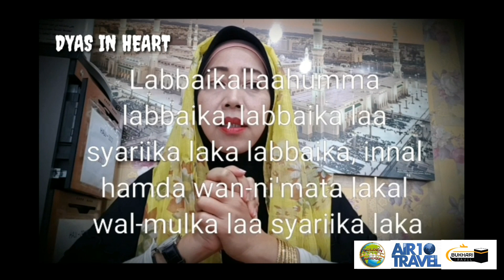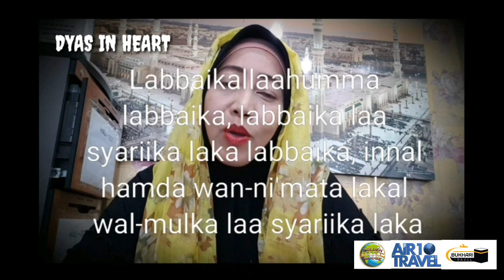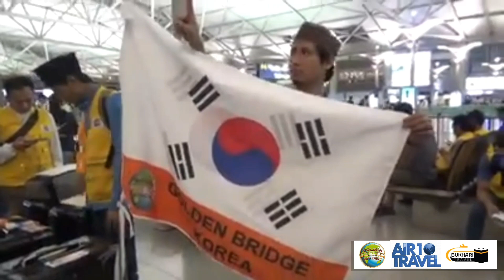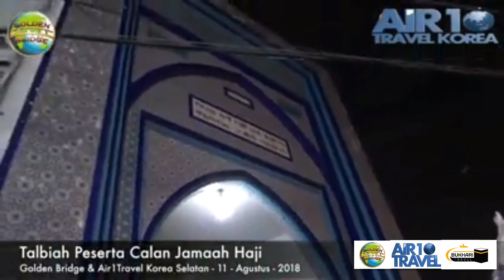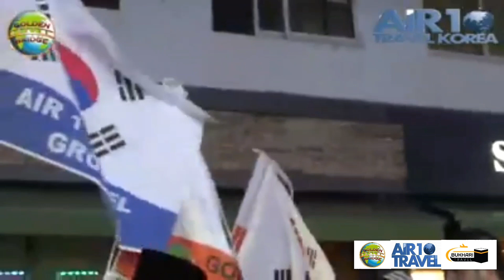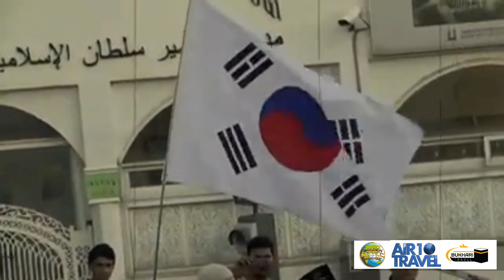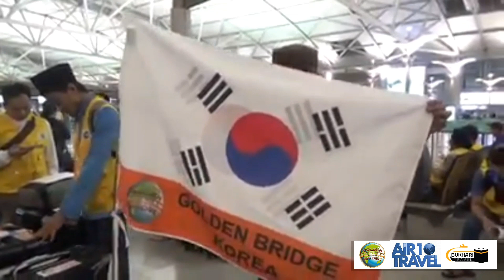TO THE GREAT INVITATION FROM ALLAH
Best great journey